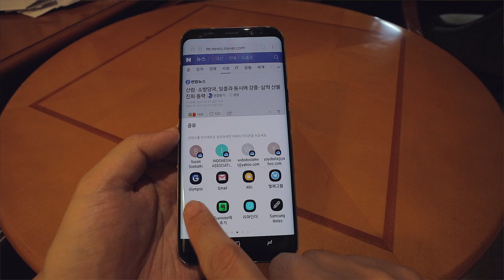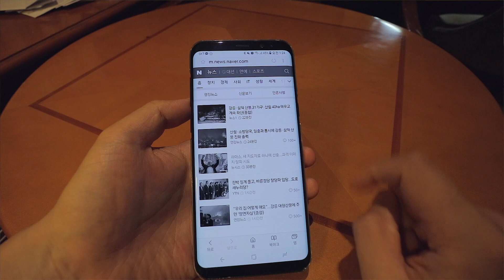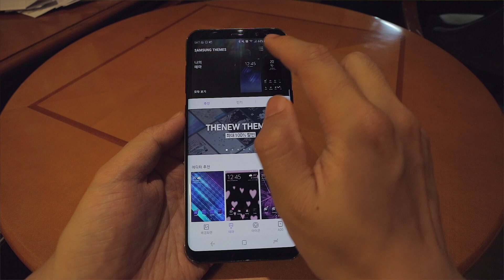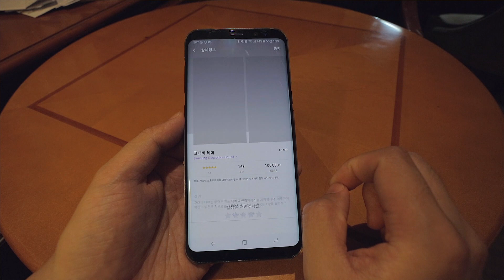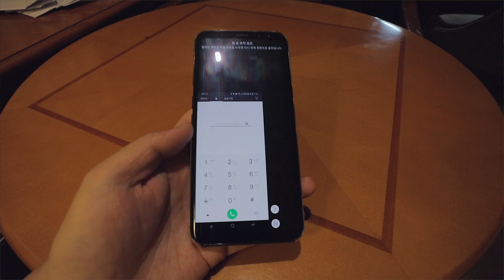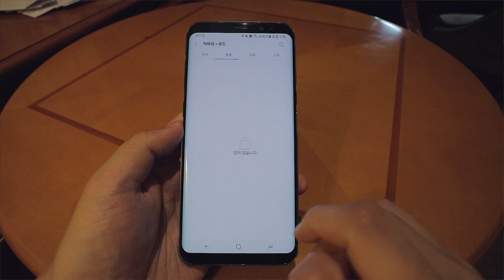배워서 바로 써먹는 갤럭시 10가지 꿀팁 2탄!!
안녕하세요, 오늘은 지난번 영상에 이어
배워서 바로 써먹는 갤럭시 10가지 꿀팁 2탄을 준비해봤어요
모든 기능들은 갤럭시 S8+를 기준으로 설명드리지만
구형 갤럭시에서도 지원해주는 기능이 꽤 있으니 참고하세요!!

1. 대화면을 최대한 활용할 수 있는 삼성 인터넷 브라우저
2. 공유기능으로 AOD에 원하는 내용 띄워놓기
3. 단축기능으로 흑백모드로 바로 들어가기
4. 화면위에 손 흔들어서 화면 켜기
5. 창 작게 줄여서 멀티태스킹 하기
6. 블랙테마 인스톨해서 절전, 번인방지, 눈의 피로 줄이기
7. 엣지 스토어에서 나만의 엣지용 유틸리티 설치하기
8. 홈화면 세번탭으로 한손모드 들어가기
9. 블루라이트 필터 자동 일몰부터 일출까지 설정하기
10. 필요한 카메라 플러그인 다운 / 바탕화면에 카메라 모드 바로가기 만들기